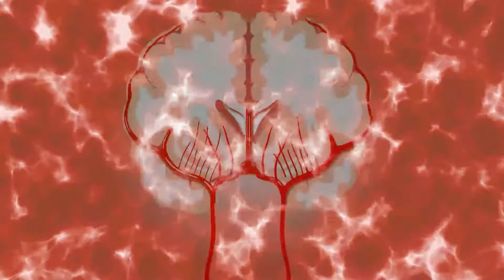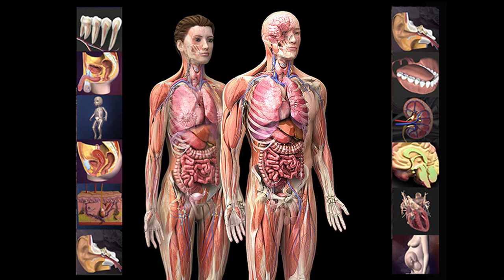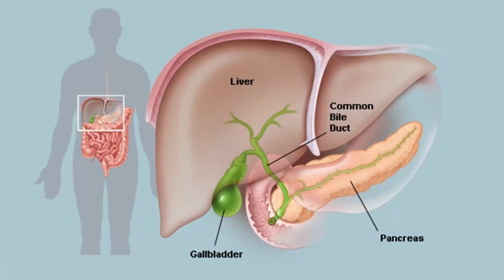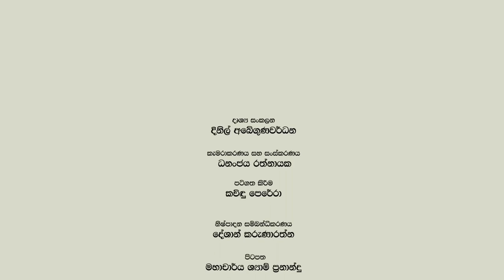මිනිස් සිරුර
රෝගාබාධ වලට පමණක් සීමාවූ සෞඛ්‍යය අධ්‍යාපනයෙන් ඔබ්බට ගොස් ඔබගේ සෞඛ්‍යය සහ වෛද්‍ය විද්‍යාව පිලිබඳ සැබෑ සාක්‍ෂරතාවය වැඩි දියුණු කර දීමේ අරමුණින් ආලෝචනා ඔබවෙත ගෙන එන සමාජමය සත්කාරය “මිනිස් සිරුර” මෙසේ අපි ඔබ වෙත ගෙන එමු.

කොළඹ විශ්ව විද්‍යාලයේ වෛද්‍ය පීඨයේ වෛද්‍ය විද්‍යාව පිළිබඳ මහාචාර්ය ශ්‍යාම් ප්‍රනාන්දු මහතා සමඟ වෛද්‍ය රිස්කා ඉහ්සාන් මහත්මිය ඔබට ගෙන එන මෙම වැඩසටහන පාසල් දරුවන්ගේ සහ ගුරුවරුන්ගේ සිට ශ්‍රී ලාංකේය සමාජයේ සියළු දෙනාගේ සෞඛ්‍ය සහ වෛද්‍ය විද්‍යාව පිළිබඳ සාක්‍ෂරතාවය නංවා සිටුවීම සඳහා පිටිවහලක් වේයැයි අපි විශ්වාස කරමු.